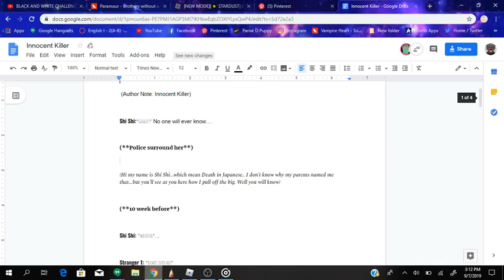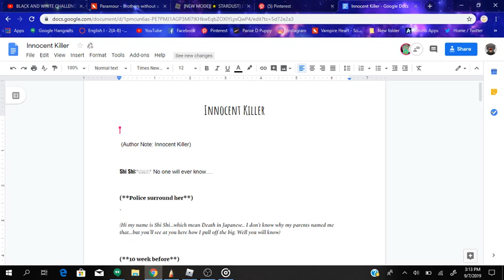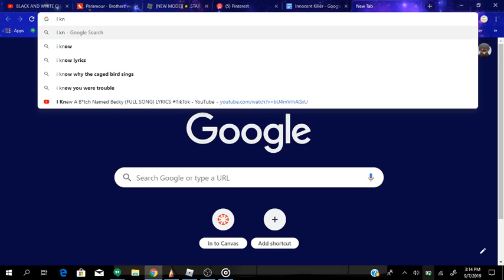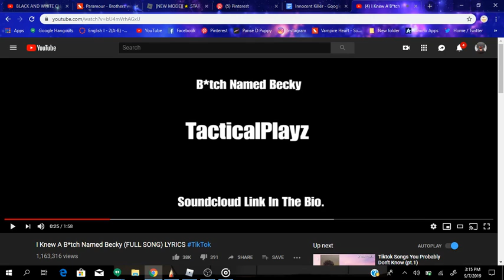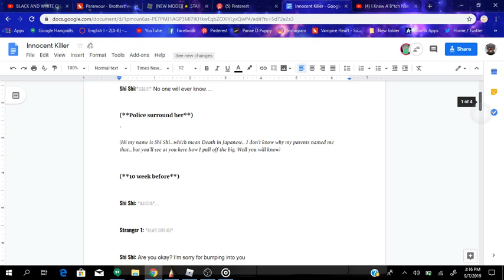Bloopers # 1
Bloopers